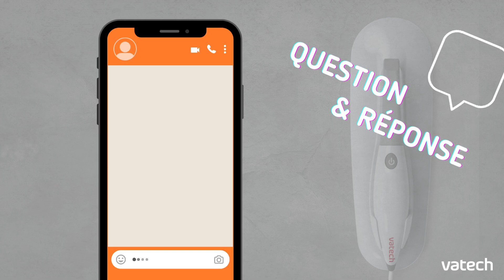[EZSCAN] Prise d'empreinte sur un enfant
Est-ce que la taille de l'embout de la caméra d'empreinte optique pose un problème pour les personnes ayant une petite bouche ? La réponse à cette question sera disponible dans la vidéo. 😉